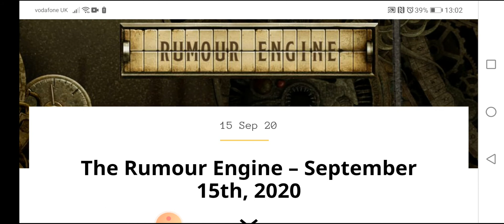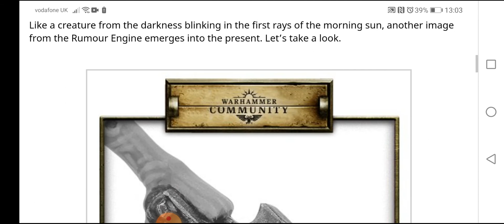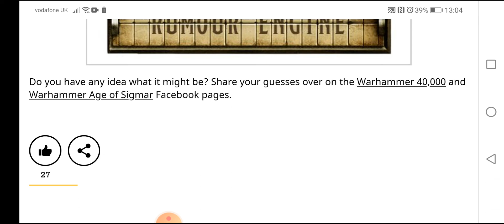Warhammer 40k: New Rumour Engine Image / 15 September 2020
Hi Guys

So its rumor engine time again, let get loads of comments on hearing and get the conversations going, what do you think this is let me and Col know.

Painting Pad:

We are a new channel and would love to do this full time, so the support is appreciated.